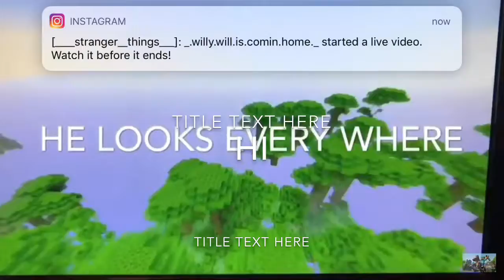Minecraft movie announcement coming soon